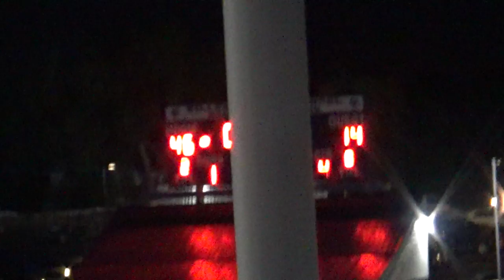2024 JV HILLCREST VS TF SOUTH GAME 6 PT12